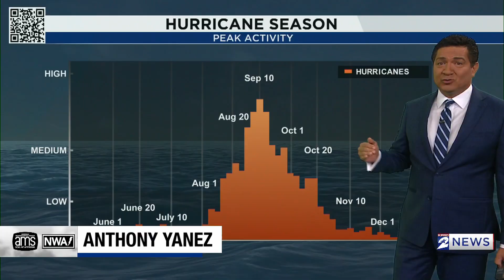The eerie calm in the tropics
September 10 is the peak of the hurricane season and there is no storm to be found